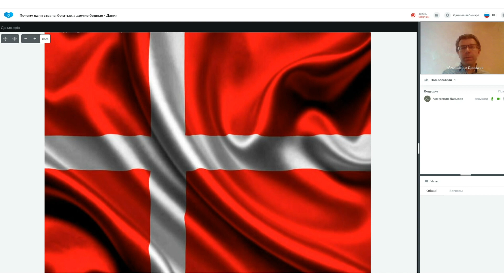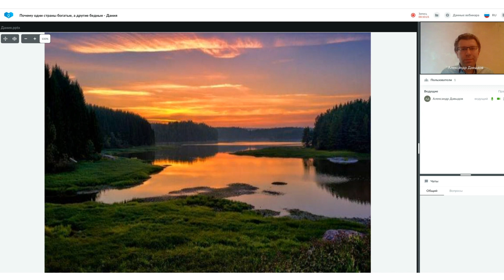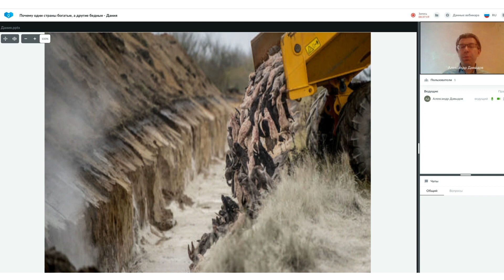Почему одни страны богатые, а другие бедные? Дания